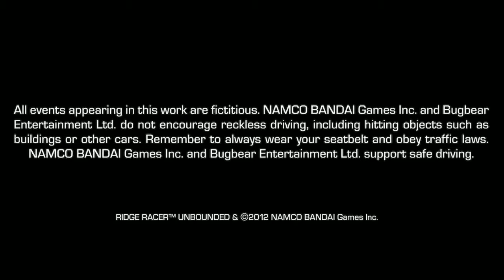Mike VS Gaming .. Ridge Racer Unbounded (HD 16:9) - 3 / 8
Recorded live on April 12 at 10:11am.